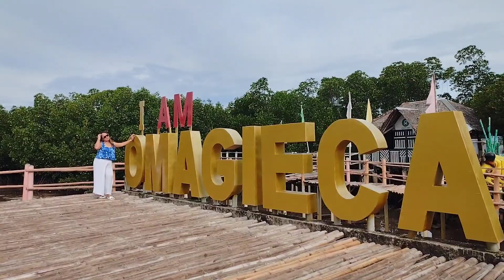NAMASYAL SA CAMP SAWI,BANTAYAN ISLAND..